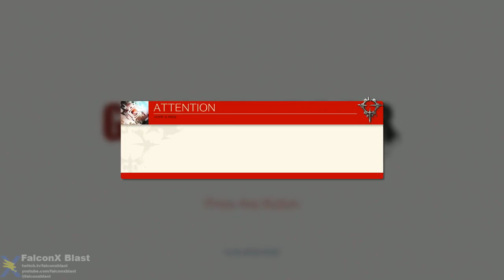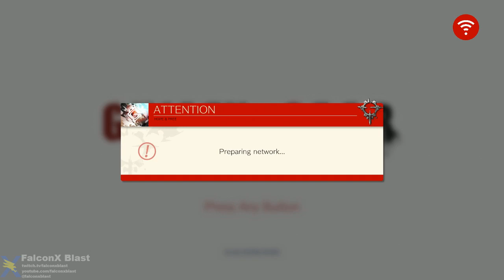Guilty Gear Strive Beta 04/17/2020